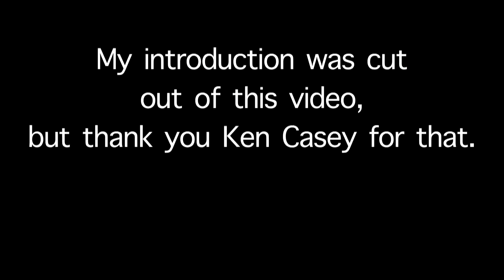Me Playing Shipping Up to Boston with the Dropkick Murphys!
My cousin-in-law Jeff DaRosa invited me to play Shipping Up to Boston with the Dropkick Murphys at their Atlanta show. How could I refuse?